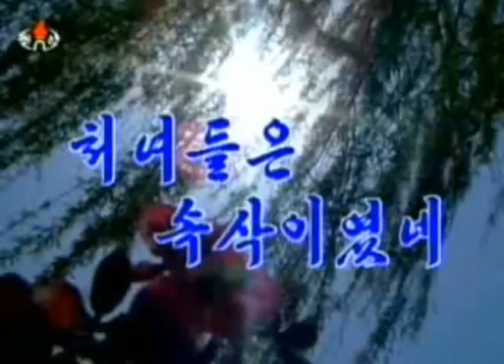【北朝鮮音楽】처녀들은 속삭이였네（乙女達はささやいたよ）普天堡電子楽団